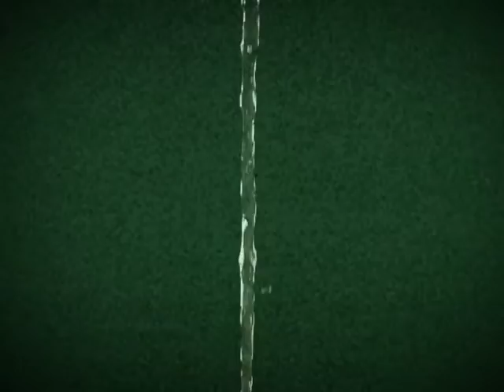05_Benna G. Maris (IT) - Reaction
Benna G. Maris (IT) - Reaction, 2015. 7'36''
Viaje patafísico a través de la puerta hacia ninguna parte. Tercer y episodio final de la trilogía  “aim | nothing happened | reaction”. Música original de la banda sonora “gate to nowhere”, música y letra, 4’55”, Benna, 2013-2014. Clip del vídeo musical.